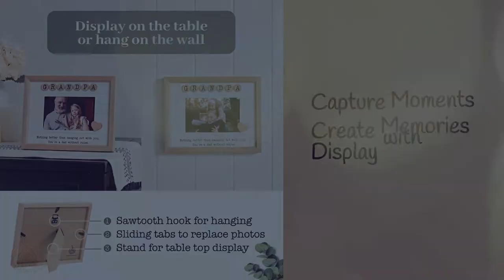Bower Barn Grandpa Picture Frame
@bowerbarn Bower Barn Picture Frame 6"x4" Christmas Gifts for Grandpa or Birthday Gifts for Grandpa from Grand-daughter or Grandson, Grandpa Gifts Lovely Presents for Grandfather from Grand-Daughter Photo frame